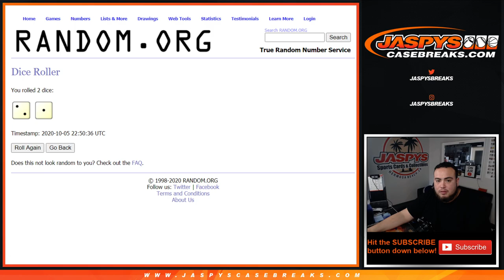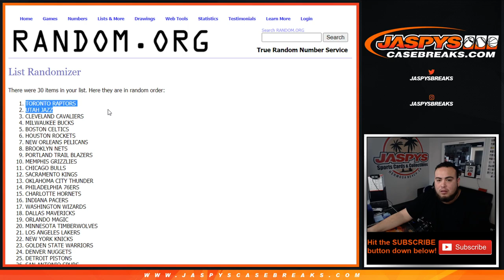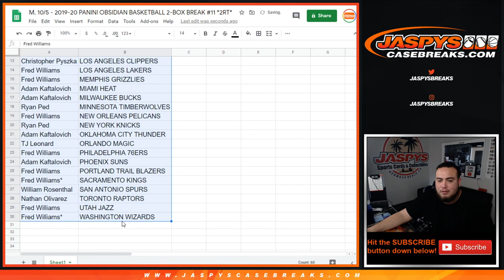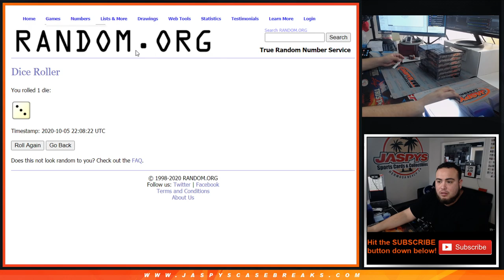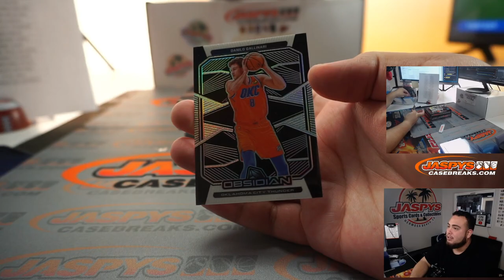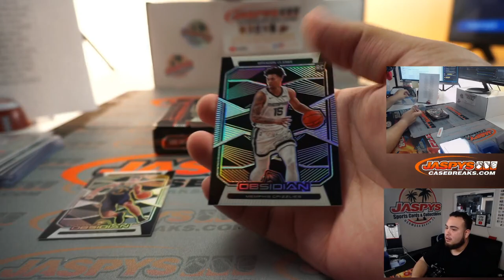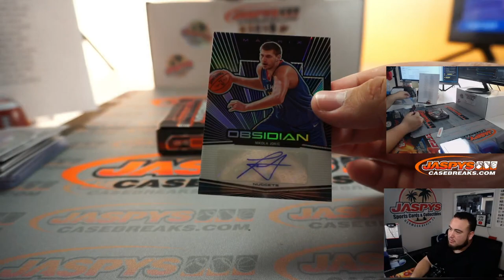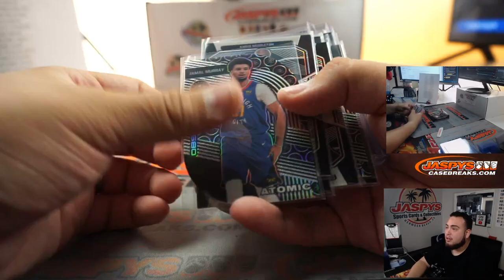M. 10/5 - 2019-20 PANINI OBSIDIAN BASKETBALL 2-BOX BREAK #11 *2RT*